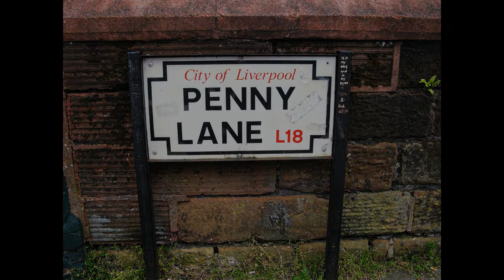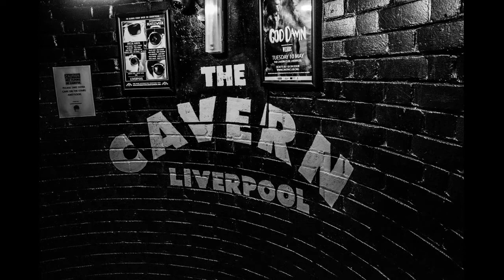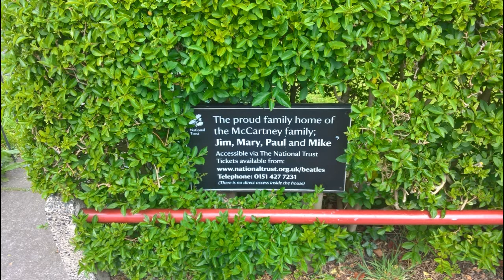0247 The night before - Ben's Beatles Project (keyboard cover; original song by The Beatles)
Datum opname juni 2019.

Dit is de laatste opname uit het Ben's Beatles Project.

Bij deze opname is gebruik gemaakt van de Korg Liverpool voor de begeleiding en
van de Korg Pa4X -76 voor de solo-voices.

Dit is een multi-track opname.